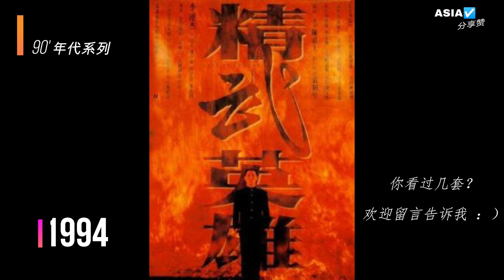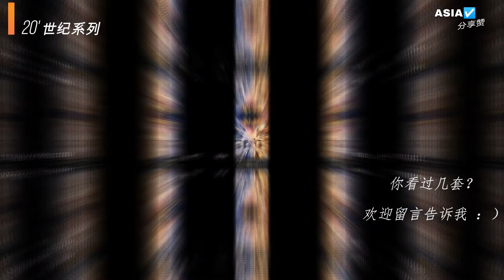Jet LI MOVIE LISTS 李连杰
李连杰（1963年4月26日－），字阳中（金庸赠字[1]），英语名 Jet Li，出生于北京，华语影视男演员、导演、制作人 、武术运动员、慈善家。

1971年进入什刹海体育学校，从而开始武术运动员的生涯。1975年参加全运会武术套路比赛，获得全能冠军。1979年因伤退出体育界。1982年主演个人首部电影《少林寺》，该片打破华语电影在中国内地的票房纪录。1986年自导自演动作片《中华英雄》。1991年主演的动作片《黄飞鸿之壮志凌云》奠定其在影坛的地位。1992年凭借武侠片《笑傲江湖Ⅱ：东方不败》获得更多关注。1995年获得第32届台湾电影金马奖大陆人士特别奖。

1998年赴美国好莱坞发展，同年出演其首部好莱坞电影《致命武器4》。2001年担任动作片《变种元素》的制作人。2002年因主演武侠片《英雄》而成为美国《时代周刊》的封面人物。2003年凭借动作片《宇宙追缉令》获得第12届MTV电影奖最佳打斗场面提名。2008年凭借动作片《投名状》获得第27届香港电影金像奖最佳男主角[7]。2009年成为中国企业家俱乐部会员。2010年入选美国《时代周刊》“年度最具影响力人物百人榜”。2011年参与创办太极禅国际文化发展有限公司。2013年在《中华武术》三十年颁奖盛典中，获得“中华武术30年最具武术影响力人物奖”。2016年主演古装片《封神传奇》。

李连杰热心公益慈善。2007年创建公益组织壹基金。2009年担任世界卫生组织亲善大使。2010年担任国际红十字会亲善大使。2014年在《中国慈善家》“中国慈善名人榜”中排名第二位。2016年担任中国慈善法形象代言人之一。

年份                  片名                                                       角色
1982年 少林寺                                                                觉远
首部电影作品
1984  少林小子                                                               三龙
1986   南北少林                                                            林智明
1988   中华英雄                                                             小杰

首部导演作品
龙在天涯                                                                      李国南

1989 东方巨龙                                                             自己 石秉真
纪录片
1991 黄飞鸿                                                                 黄飞鸿
1992 笑傲江湖II东方不败                                          令狐冲
黄飞鸿之二：男儿当自强                                           黄飞鸿
提名-第29届金马奖最佳男主角
黄飞鸿'92之龙行天下                                                  阿杰
1993 黄飞鸿之三：狮王争霸                                     黄飞鸿
方世玉（功夫皇帝方世玉）                                       方世玉
黄飞鸿之铁鸡斗蜈蚣                                                   黄飞鸿
方世玉续集（功夫皇帝II万夫莫敌）                        方世玉
太极张三丰                                                                   张三丰
倚天屠龙记之魔教教主                                               张无忌
1994 洪熙官之少林五祖（洪熙官／新少林五祖） 洪熙官
中南海保镖                                                                   许正阳
精武英雄                                                                        陈真
1995 给爸爸的信
         鼠胆龙威                                                               李杰/大胆
1996 冒险王                                                                  周时杰
          黑侠
1997 黄飞鸿之西域雄狮                                             黄飞鸿
1998 杀手之王                                                             小富
致命武器4                                                                    古华胜
2000 罗密欧必死（Romeo Must Die）                       航
2001 龙之吻（Kiss of the Dragon）                        刘健
宇宙追缉令 (宇宙追击令)（The One）                    盖布/刘宇
2002 英雄                                                                     无名
2003 致命摇篮 (致命摇篮)（Cradle 2 the Grave） 苏
2005 猛虎出笼 (斗犬)（Unleashed）                      丹尼
2006 霍元甲                                                                 霍元甲
香港电影评论学会大奖最佳男演员
提名-第26届香港电影金像奖最佳男主角
2007 投名状                                                                 庞青云
重拍邵氏经典电影《刺马》
第27届香港电影金像奖最佳男主角奖
提名-第45届金马奖最佳男主角
游侠（War）                                                                 雷克
2008 功夫之王（The Forbidden Kingdom）                                             默僧/美猴王
木乃伊3：龙帝之墓 （The Mummy : Tomb of the Dragon Emperor） 龙皇帝
2009 建国大业                           陈绍宽

影片是中华人民共和国成立60周年的献礼作品，由陆、港多名演员演出

2010 海洋天堂 王心诚
敢死队（The Expendables） 阴阳
2011 白蛇传说之法海              法海
龙门飞甲                                    赵怀安

首部3D华语武侠片
2012 敢死队2（The Expendables 2） 阴阳
2013 不二神探                                         黄飞红
2014 敢死队3（The Expendables 3） 阴阳
2016 封神传奇                                         姜子牙
2017 功守道 老仆李
2020 花木兰 皇帝